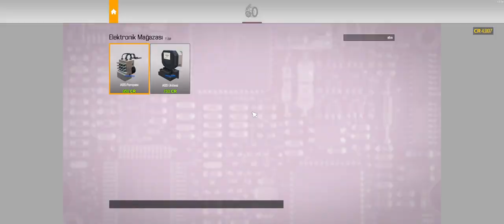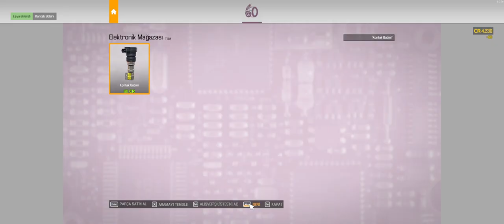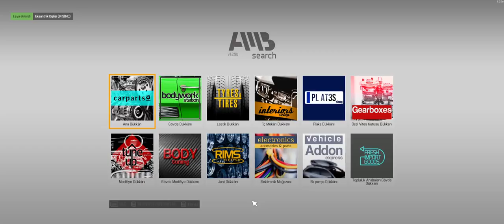Car Mechanic Simulator 2021 2.Bölüm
Car mechanic Simulator 2021 oynamaya hikaye görevleriyle devam ediyoruz.